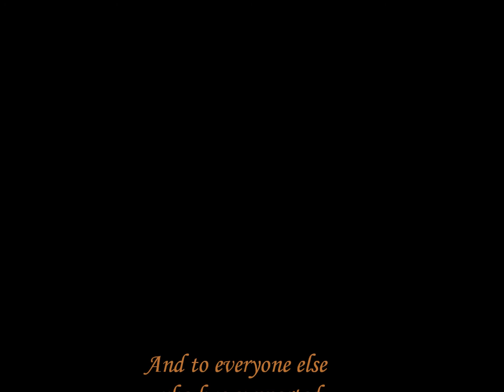Alterior Motives-Believe (A thank you song to the fans)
Alterior Motives dedicate this one out to all of our fans and the loads of support we have recieved from all of you. That gives us the drive to keep going and the ambition to record the very best music that we can. We will never stop to we reach are goal and when we make we all are gonna make it. Without the fans we are nothing so everytime we right a verse it is for our fans. We love you and we are just asking for your support and to stick it out with us because Louisville and the whole state of Ky we promise we will not stop to we get our recognition that the great state of Kentucky deserves. Thanks and much love from Alterior Motives